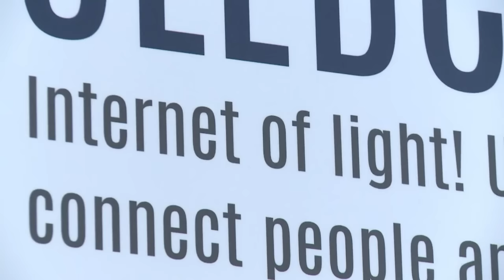Mit Licht ins Internet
Ins Internet gehen über das Licht einer Lampe - diese Technologie hat das französische Start-Up Oledcomm bei der Mobilfunkmesse in Barcelona vorgestellt. Die Technik ist zwar noch nicht ausgereift, könnte aber die Datenübertragung revolutionieren.